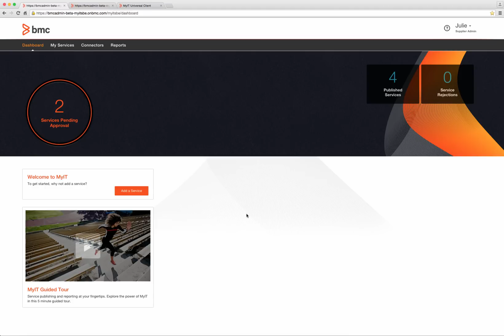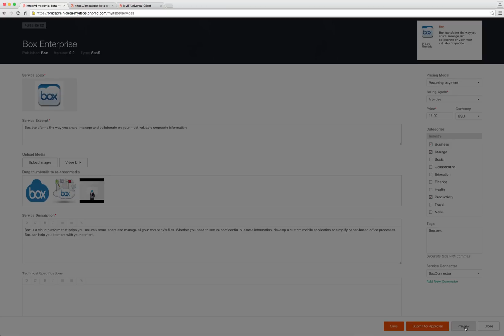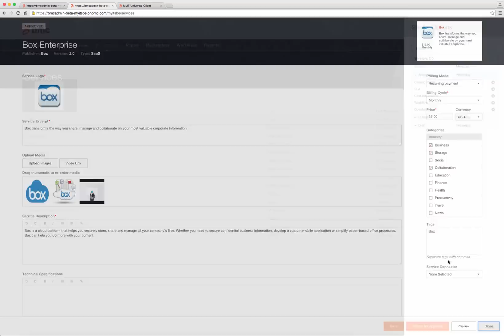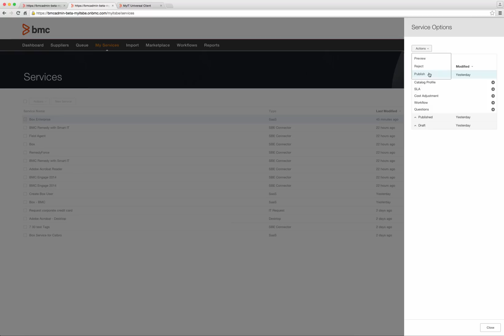MyIT Service Broker Demo: Product Overview & Highlights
See how the new service app store solution from BMC, MyIT Service Broker, eliminates catalog sprawl, reins in shadow IT and boosts worker productivity.